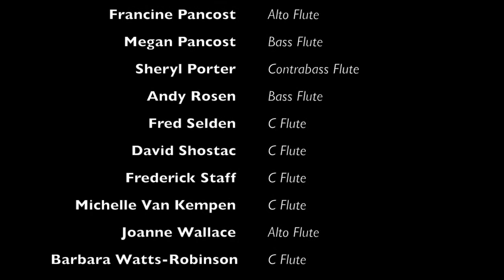John William's Fantasy Medley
This is a John Williams medley commissioned by the Sterling Flute Choir in Los Angeles, CA. Here it is performed by the Song of the Angels Flute Orchestra, conducted by the arranger Charles Fernandez, at the 2016 FNA Convention in San Diego, CA on August 14th, 2016

Included Themes
ET, Indiana Jones, Superman, Jurassic Park, Witches of Eastwick, Star Wars